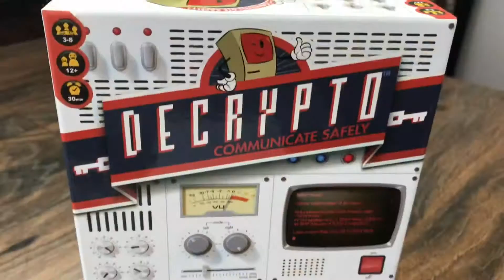Decrypto - If You Like Codenames, Try This Game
Decrypto Board Game Recommendation by Grant Lyon

Tune in every Monday and Wednesday for another silly game recommendation video!

Decrypto is the perfect game for people who love Codenames and are looking for a fresh word clue game.